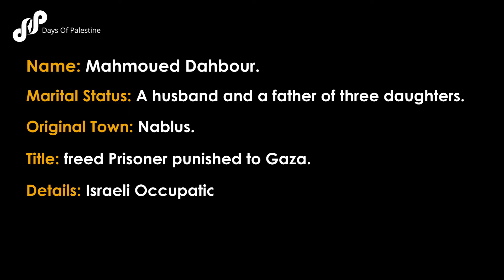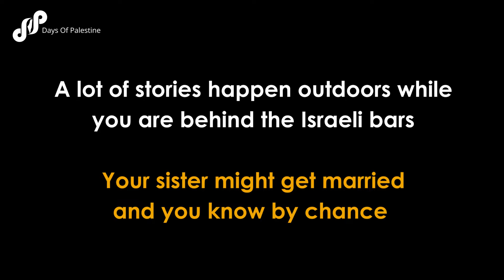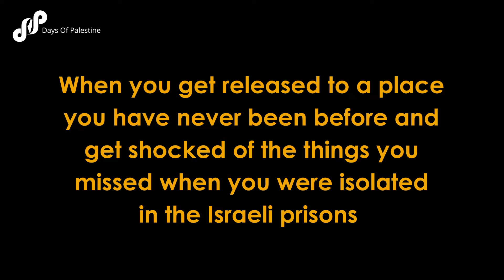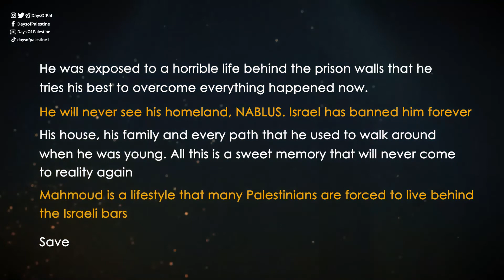Look Closer! 2nd part of Dahbour`s story.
What's hidden in the daily life behind Israel's prisons?!
Here is the first story of the Palestinian Mahmoud Dahbour..
Part two.